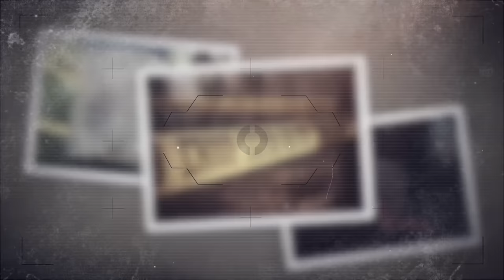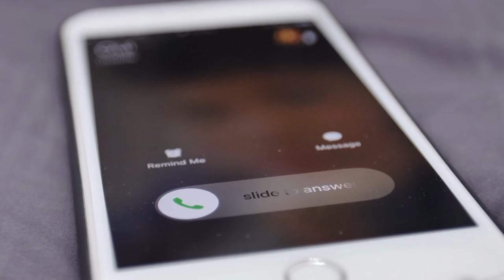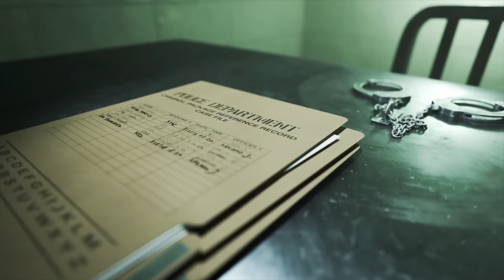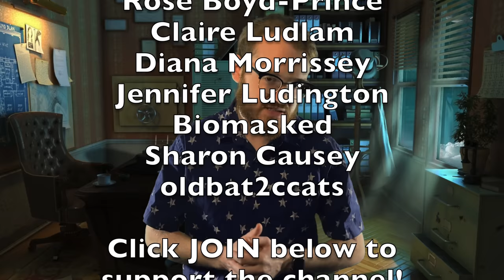Her Brother Revealed Her Killer | Holly Bobo | True Crime Documentary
This is the true crime case of Holly Bobo, a young woman from Darden, Tennessee who lost her life at the hands of three terrifying criminals in Parsons, Tennessee. This true crime documentary from 2023 will give you chills. Missing persons cases like this are often not solved years later.